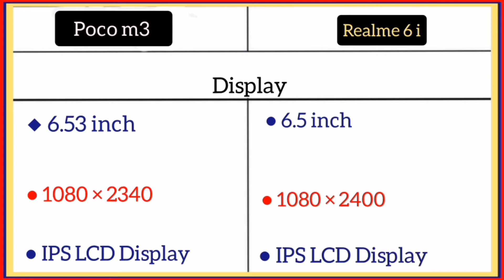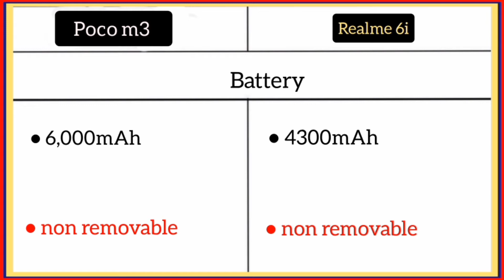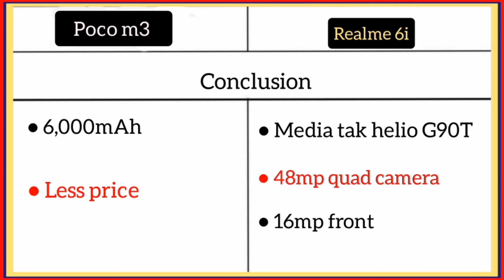Poco m3 Vs Realme 6i